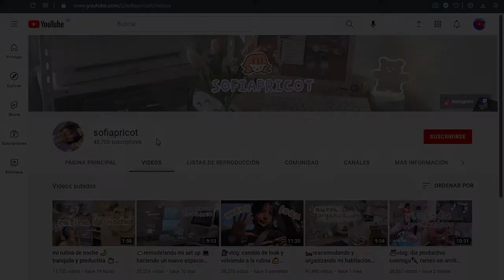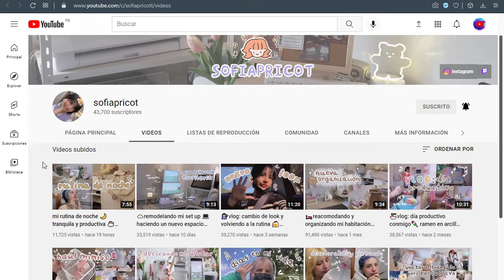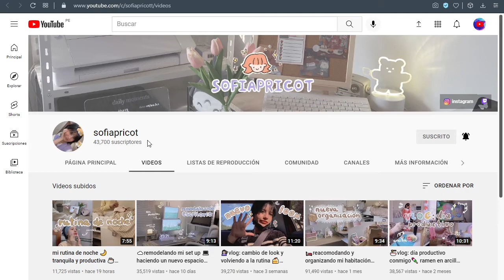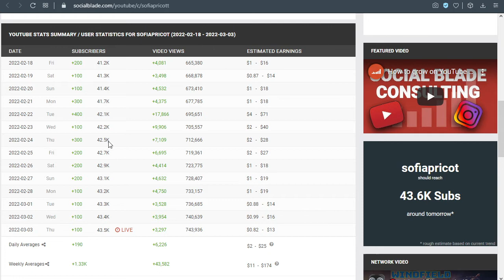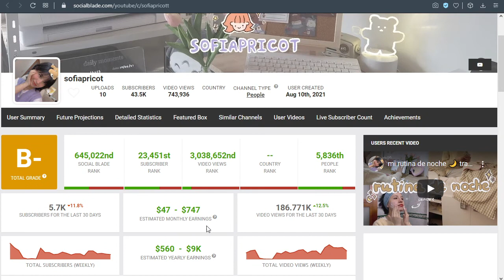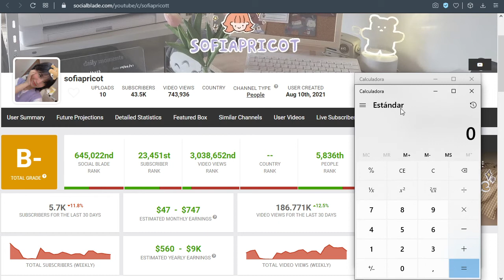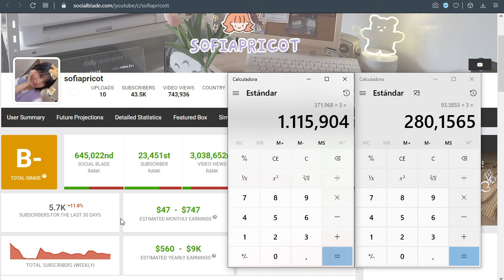✅🤑🔥🚀 SOFIAPRICOT CUANTO GANA EN YOUTUBE | CUANTO SE GANA EN YOUTUBE